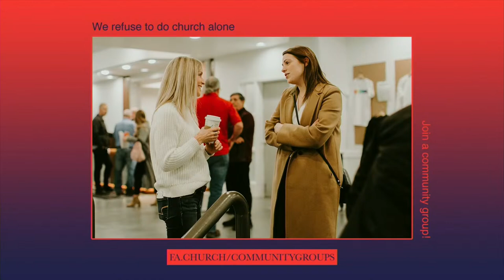The Spiritual Discipline of Church - James Clarence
Time Stamps
0:00 - Intro
11:20 - Worship
47:30 - Transition
54:20 - Message
1:40:23 - Closing Worship

SET LIST
• Beautiful Surrender (Melissa Helser)
• Champion (Dante Bowe)
• How He Loves Us (John Mark McMillan)
• Spirit Lead Me (Influence Music)
• Peace Be Still (The Belonging Co.)

† New to faith, new to church? Welcome to FA! We’d love to connect with you and help you take your next step in our community. and fill out the form to get connected with a member on our team.

🤲 Partner with us through giving as we continue to expand the Kingdom of God in Calgary and beyond

NOTES
Hebrews 10:24-25
24 Let us think of ways to motivate one another to acts of love and good works. 25 And let us not neglect our meeting together, as some people do, but encourage one another, especially now that the day of his return is drawing near.